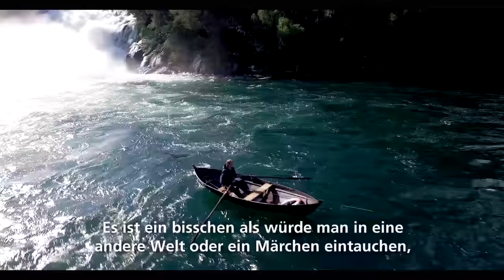Am Ufer der Fjorde zu Hause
Abschalten und alles um sich herum vergessen, die Natur spüren und ein Teil von ihr sein. Für den Lachsfischer Preben Moen gibt es keine schönere Art des Lebens.
Aufgewachsen am Ufer des Fjordes, verbrachte er seine Freizeit schon damals am liebsten auf dem Wasser. Traditionell, besonders und einzigartig: Unser Local Hero verrät Ihnen, was er am Fischen in Norwegen schätzt und wie er Lachs am liebsten serviert. Begleiten Sie den Norweger in die Welt der Fjorde inmitten wunderschöner Naturszenarien.